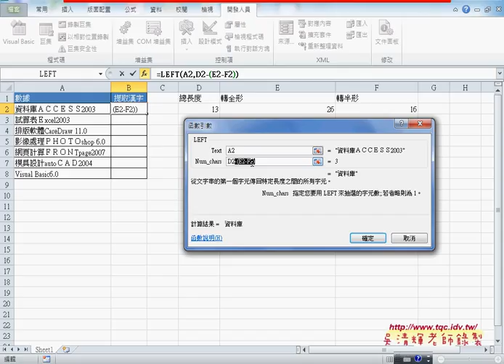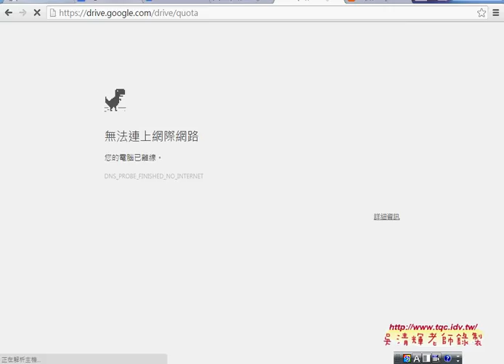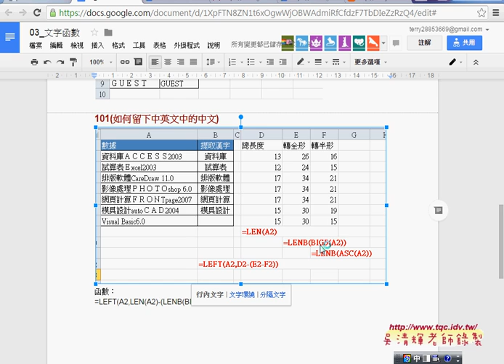03 如何將中英數資料只切出中文部分從Excel到VBA巨量資料庫應用3